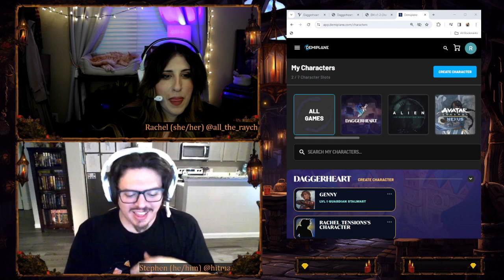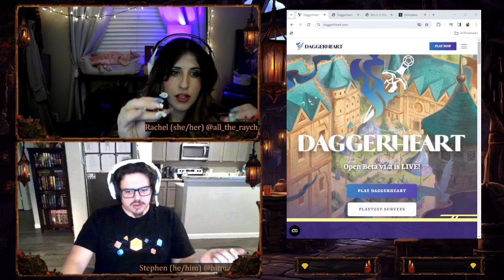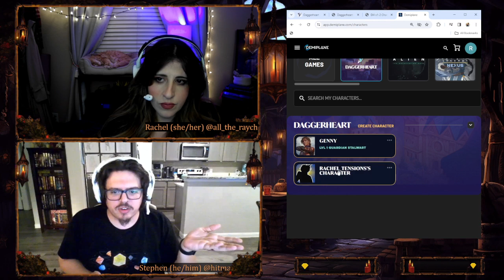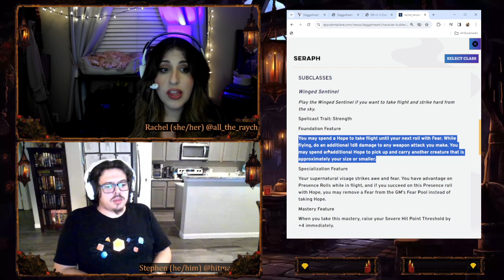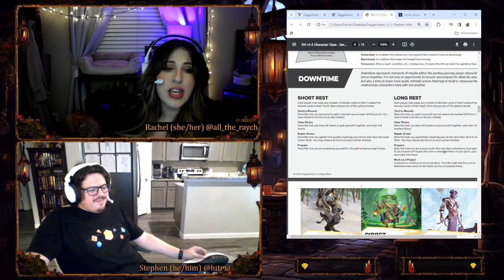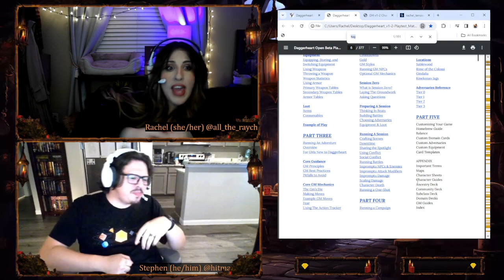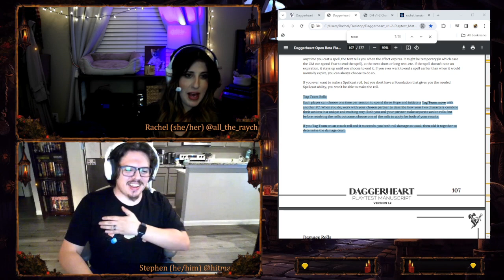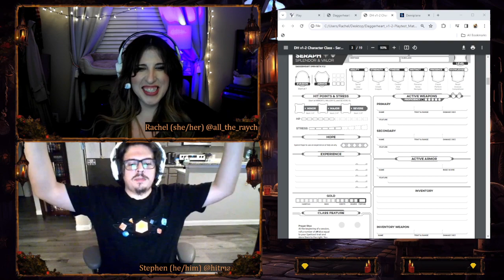Daggerheart Initial Thoughts | GM Talks on Darrington Press & Critical Role's TTRPG in Open Beta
Two long-time GMs/Friends (primarily DnD 5e) talk initial thoughts on the newest TTRPG system from the creative minds at Darrington Press, Critical Role's game publishing group. *Timestamps below*

***Welcome to the Faint Divinities! We're a small group of friends who will be play-testing the Open Beta of the new TTRPG: Daggerheart from Critical Role's Publishing House: Darrington Press!

We'll be live-streaming actual-play sessions of the system and table-talks to discuss the system: what we love, what we think could be tweaked, and more. Happy Adventuring!***

Timestamps:
00:10:00 - Daggerheart's Deity Lore and The Faint Divinities Channel Introduction

00:15:00 - Key Differences between Daggerheart and Dungeons and Dragons 5th Edition
- 00:15:00 - Dice Mechanics and Duality Dice: Hope & Fear
- 00:22:00 - Critical Successes, 00:24:00 Character Build: Stat Bonuses
- 00:35:00 - Proficiency Absence - Experience Stat Bonuses
- 00:40:00 - Character Creation - Including Demiplane Intro build steps
-00:43:30 - Races vs. Ancestries
-00:52:00 - Transitioning from DnD 5e to Daggerheart

00:59:00 - Daggerheart Mechanics: What we're excited about
- 00:59:00 - Evasion and Armor Class
- 01:02:30 - Downtime Activities: Short & Long Rests
- 01:08:00 - Domains
- 01:16:00 - Tag Team Rolls (Fast Ball Special) ***Rachel's FAVORITE***

01:25:00 - GM Concerns for New System
- 01:25:00 - Battlefield Tactics - Distances for Combat
- 01:32:00 - Combat and GM Turns
- 01:37:00 - Next Steps for the Channel  - Session 0 and Quick-Start Adventure

01:42:00 - Call to Action - Open Beta Feedback and Access Points (Daggerheart.com, Source Materials, Demiplane Nexus)

01:49:00 - First Channel Roll - Duality Dice

01:53:00 - Closing & Goodbyes!

Credits:
We're using music from Medieval Lofi! Credit Medival Lofi and ShareAlike 4.0 International.

Stream Overlay:
Available through Streamlabs Ultra library by Designer: StreamSpell, Crafted by Jacuá.